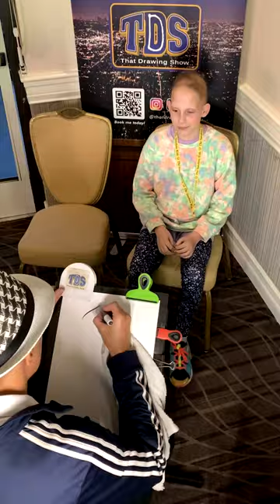Drawing for Sunshine Kids Foundation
Thank you to Sunshine Kids -- an organization that supports cancer care and research and hosts youngsters from all over the country to their annual party at universalstudios . I was so grateful to take part and get some big laughs from a fun group of kids.
Live Entertainment that makes YOU the STAR